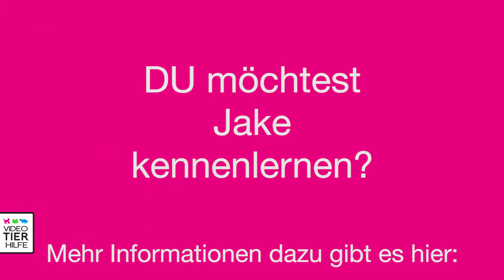Wer möchte Jake kennenlernen?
Die Video Tierhilfe fördert den Tierschutz durch Aufklärungsarbeit in digitalen Medien und auf Veranstaltungen. Sie unterstützt des Weiteren unentgeltlich Tierschutzorganisationen in ihrer Öffentlichkeitsarbeit.

Zu diesem Zweck produziert die Video Tierhilfe redaktionelle Tierschutzbeiträge in Bewegtbild und verbreitet diese medial.